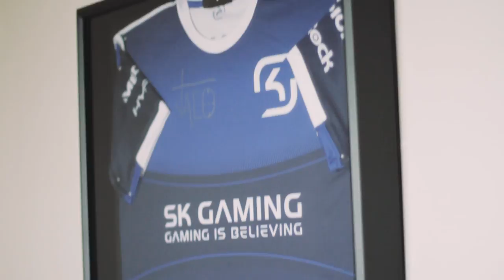BunkerLife - Nvidia Experience